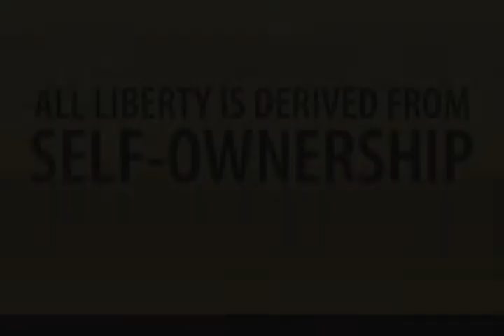Lysander Spooner's "Natural Law" - One Sentence At A Time - Ch. 1 Sec. 2 Sen. 12